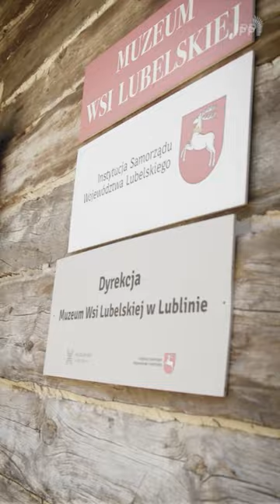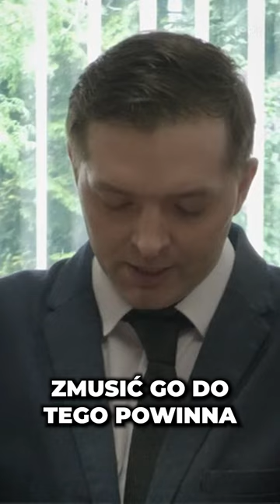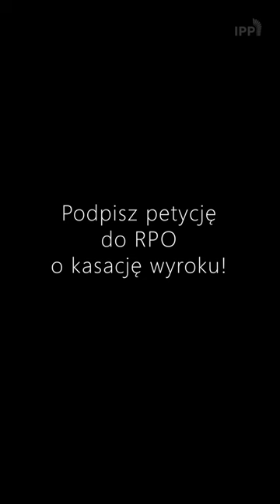Serial "Chojecki: KASACJA" | odc. 6: "TAJEMNICZE ZNIKNIĘCIE"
Zdjęcia z ukrytej kamery, obrzydliwe groźby, jakie dostawał od hejterów, a także najbardziej poruszające fragmenty rozpraw sądowych 🟥 NOWOŚĆ NA YOUTUBE: serial dokumentalny o procesie pastora Pawła Chojeckiego, skazanego za obrazę uczuć religijnych katolików i prezydenta Dudy.

W dzisiejszym odcinku:
Niespodziewane zwolnienie kuratora. "Wolę oglądać porno, niż słuchać ewangelii". Poruszające mowy końcowe. Co spowodowało "Tajemnicze zniknięcie"...?

🔴 Produkcja Idź Pod Prąd 2023

Podpisz petycję do RPO o kasację wyroku na pastorze do Sądu Najwyższego